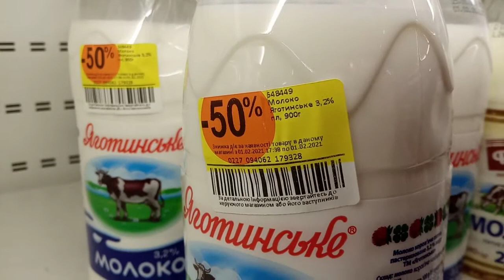просроченные молочные продукты в магазине Фора г.Киев Ефремова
2 февраля 2021